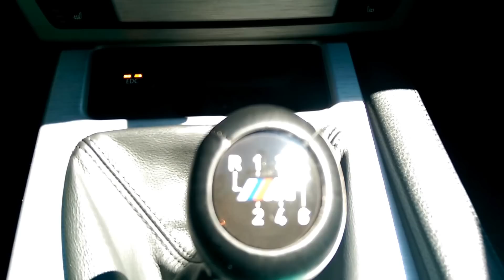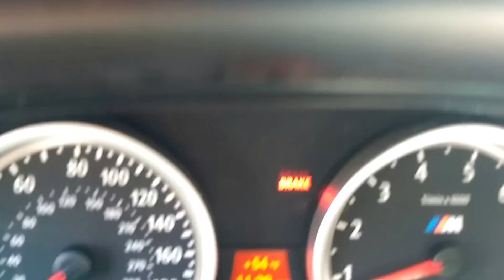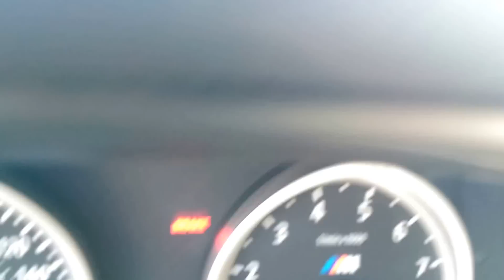HTC M8 Video Camera Test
Shot and uploaded with the HTC M8